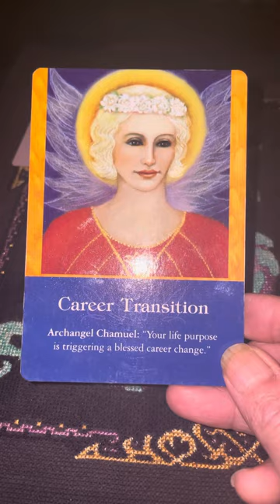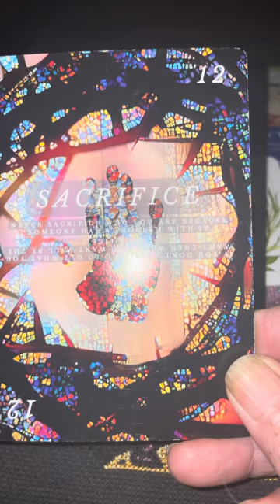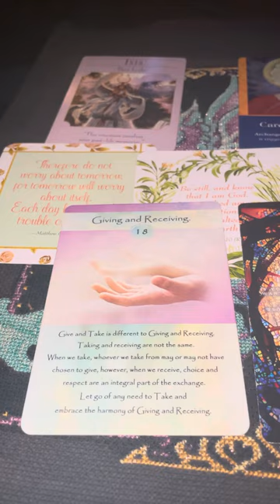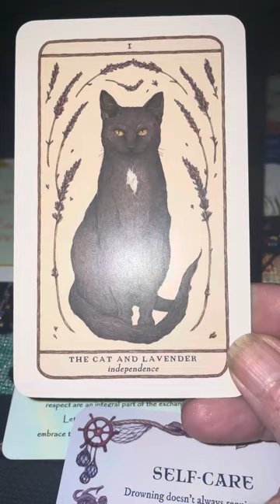Take the time to truly get to know yourself, know that God is protecting & guiding